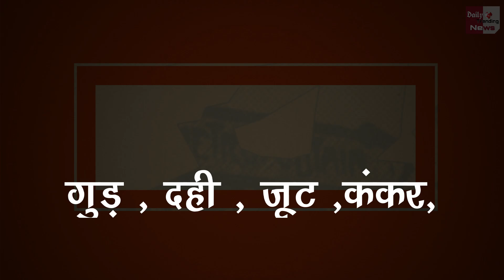आखिर बिना सीमेंट के कैसे बना ताजमहल | How Taj Mahal Built Without Cement | Taj Mahal Secret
Taj Mahal Secret | How Taj Mahal Built Without Cement | Which Stone Used In Taj Mahal | Taj Mahal Rooms Mystry | Taj Mahal Unheard Facts | Taj Mahal Mystry | Taj Mahal Facts | Mysterious Facts About Taj Mahal |

EDITOR ►SP